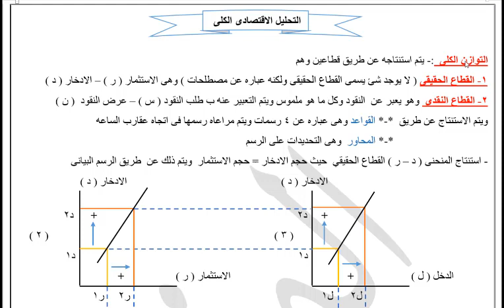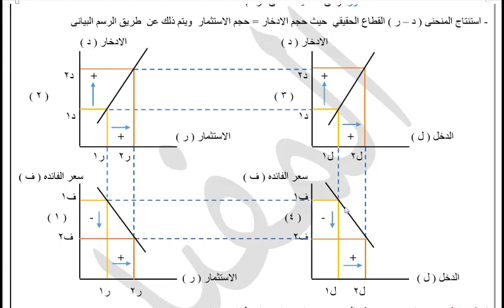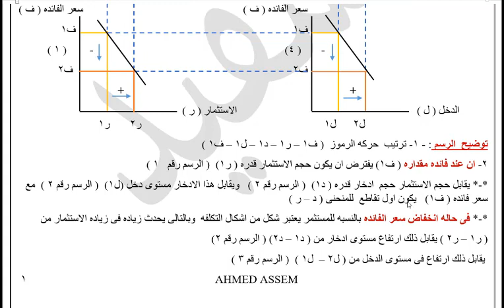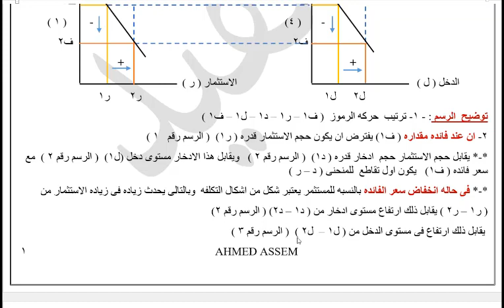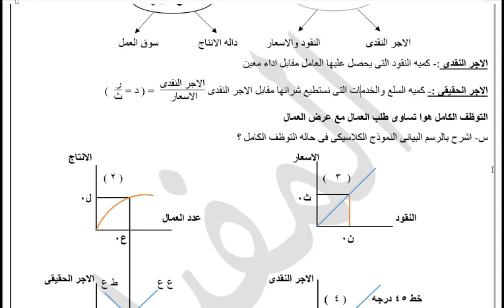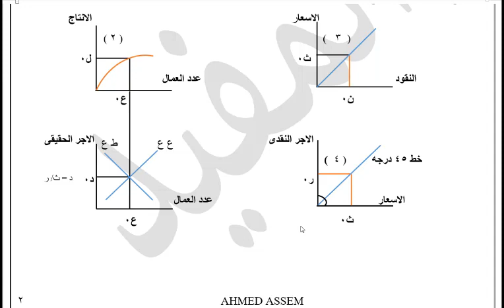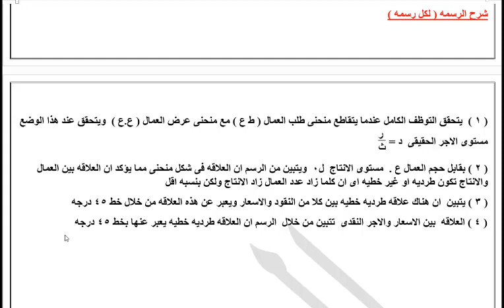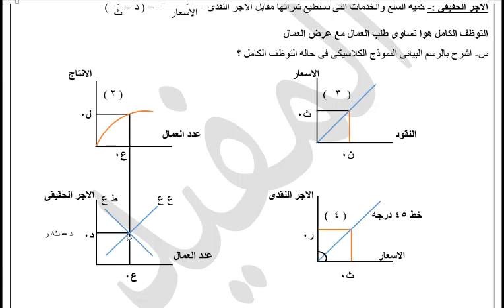شرح ماده الاقتصاد المحاضره الاولى والتانيه